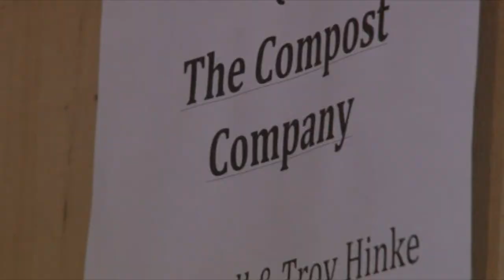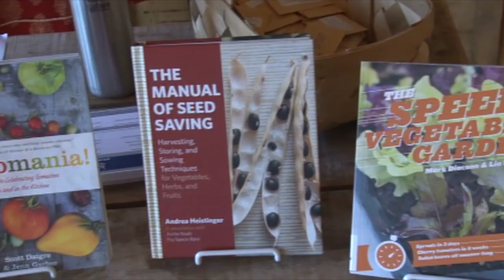MBA/Harpeth Hall STEM Day trip 2016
Trip to GreenDoor Gourmet